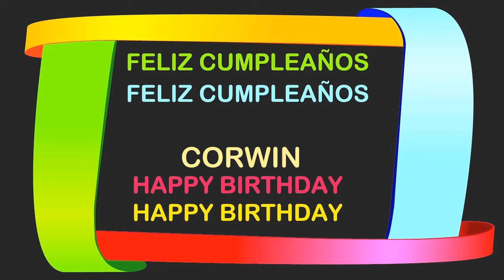Corwin Birthday Postcards & Postales